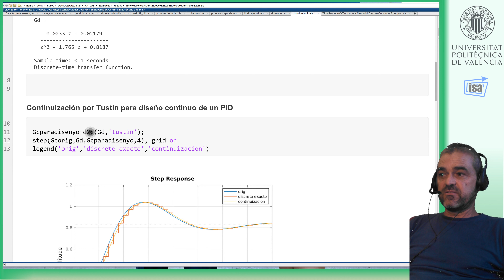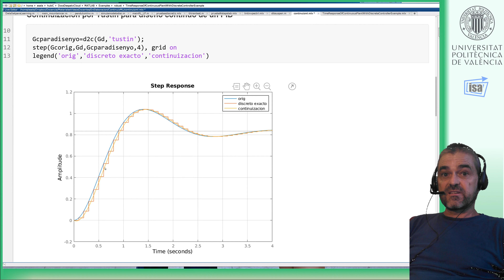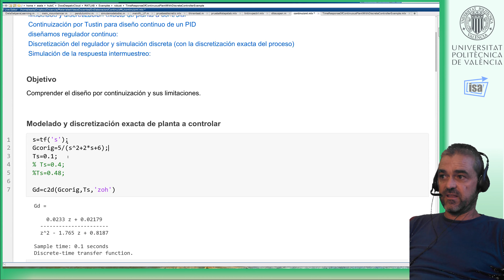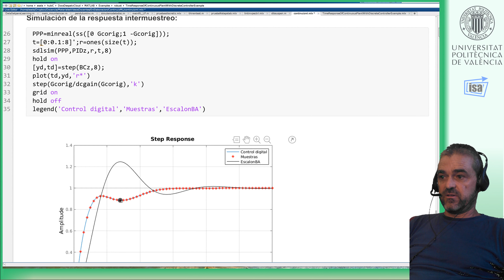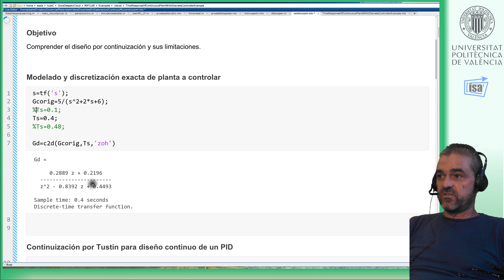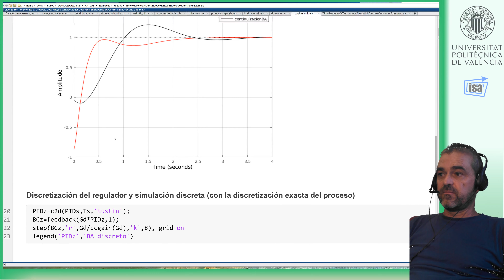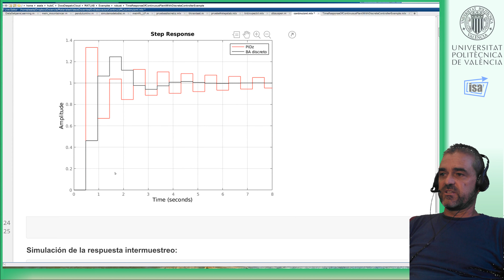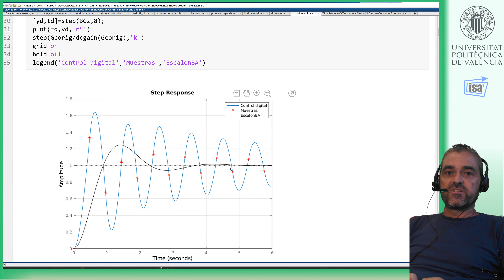Diseño discreto de reguladores por continuización (transf.bilineal): ejemplo MATLAB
En este vídeo se presenta un ejemplo Matlab donde se aplican las ideas anteriores del vídeo , usando los comandos {c2d}, {d2c} para ello. El objetivo es controlar una planta contínua, que se ha discretizado de forma exacta (zoh) con un controlador digital (aunque el procedimiento es válido para cualquier modelo G_d(z) de la planta a controlar, por ejemplo, obtenido por identificación).

 Para diseñar el controlador discreto, se continuiza la planta (obteniendo un segundo modelo contínuo puramente ``instrumental'', diferente al original --esto es intencionado, la diferencia es consecuencia de que la continuización por Tustin no ``invierte'' la discretización zoh, obviamente--), y se diseña
 un regulador para él, que luego se discretiza. Todo funciona bien cuando el período es pequeño. A períodos de muestreo grande, aunque la preservación de estabilidad está garantizada, existe una ``distorsión'' de la respuesta temporal significativa que, además, presenta importantes oscilaciones ocultas en la respuesta intermuestreo (que se ha evaluado utilizando el comando {sdlsim}).

Nota: realmente, el regulador que se discute en este vídeo es un PID sintonizado ``manualmente'' por prueba y error. Esta sintonía se hace en el dominio contínuo, para demostrar la preservación de estabilidad al pasar a discreto... ¡dado que es por ``prueba y error'' podría haberse, directamente, sintonizado manualmente examinando la respuesta en el tiempo discreto, sin necesidad de ``continuizar'' el proceso! De hecho, esa sería la recomendación, sobre todo a períodos grandes, debido a la distorsión que induce la transformación.

Si tienes observaciones técnicas o detectas errores en el contenido, contáctame (búscame en directorio de gracias.